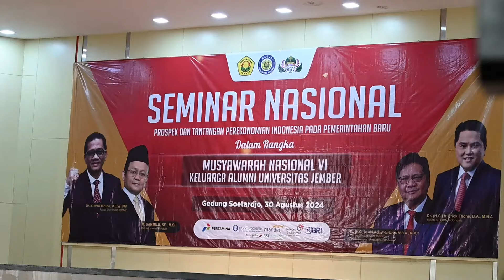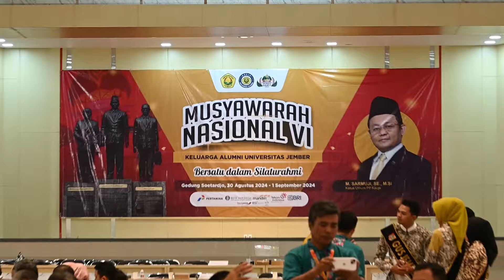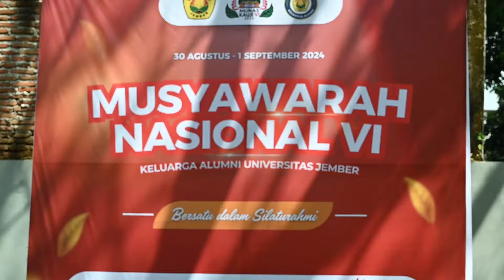munas kauje vi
korda kediri raya